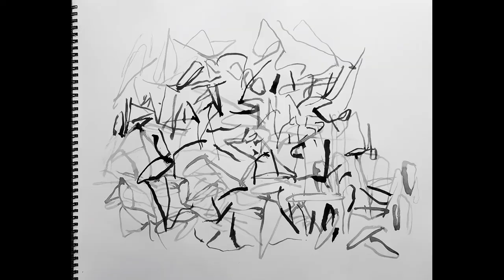"Finished Work," Gallery Talk by Kevin Freeman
Kevin Freeman presents a talk on his creative process accompanied by a slide presentation. This talk was given on November 16, 2018 at Freeman Gallery in Cape Neddick, Maine.